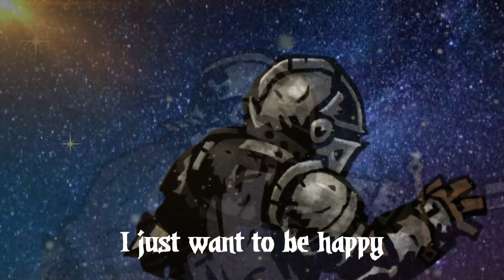Reynauld wants to be happy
Need to protect Dismas from becoming a simp.
1. Contra - Jungle

Leave a like on the video if you enjoyed it :D